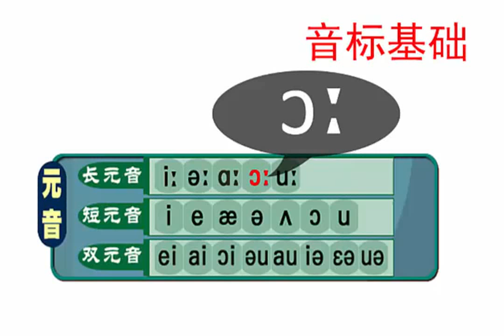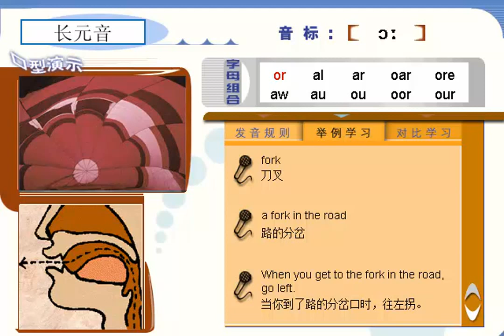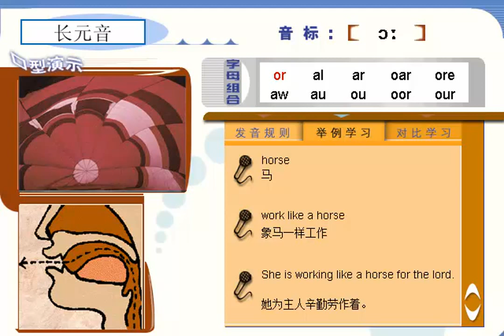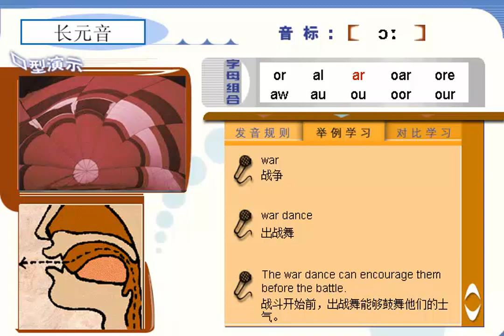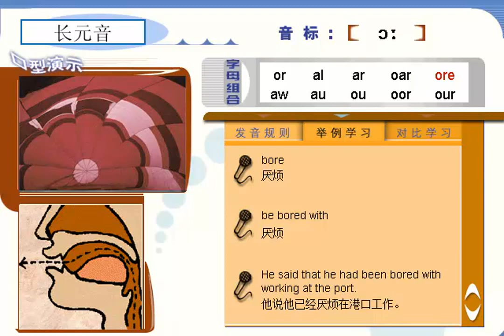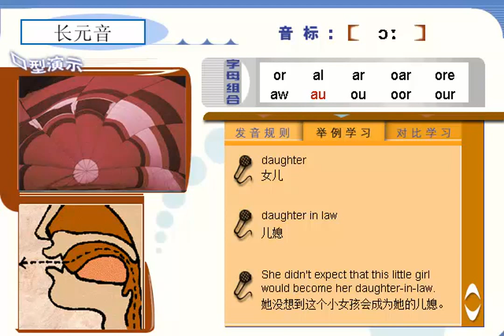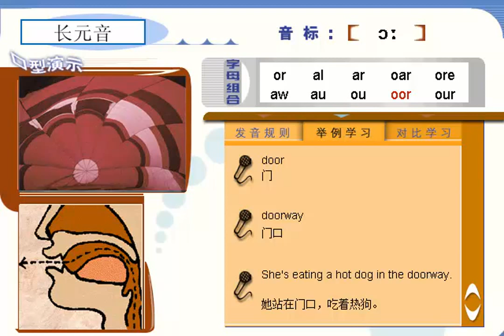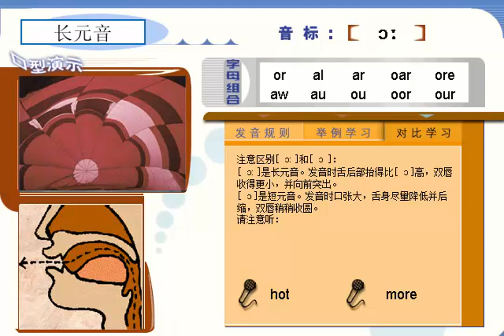Learn English Phonetics Long Vowels ( ɔ: ) 音標直讀英語法 長元音